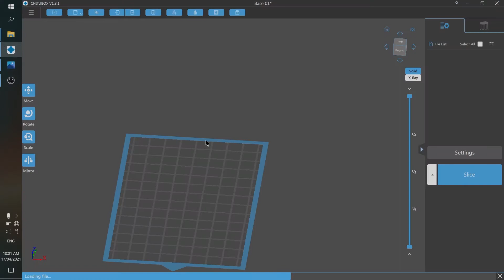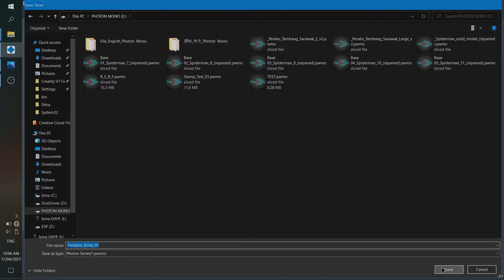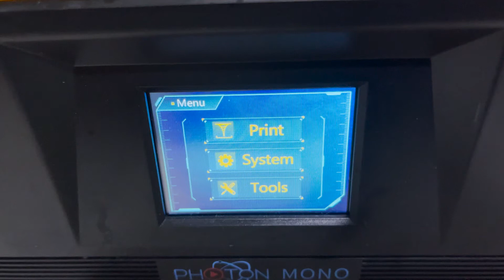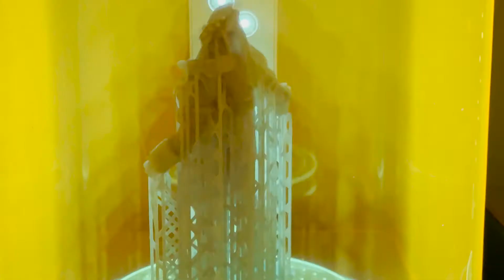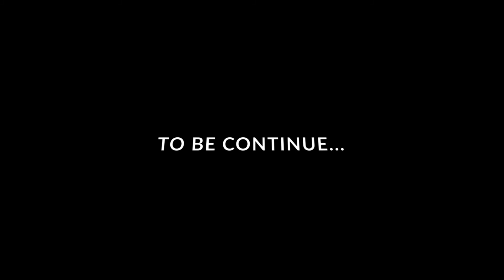How To 3D Printing Predator Figurine | Time Lapse Print & Paint | Part 1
Satisfying 3D Print Time Lapse Print & Paint of Predator also known as Yautja or Hish-Qu-Ten!

According to Wikipedia: The Predator is an extraterrestrial species featured in the Predator science-fiction franchise, characterized by its trophy hunting of other species for sport. First introduced in 1987 as the main antagonist of the film Predator, the Predator creatures returned in the sequels Predator 2 (1990), Predators (2010) and The Predator (2018), as well as the crossover films Alien vs. Predator (2004) and Aliens vs. Predator: Requiem (2007).

3D Printer used: Anycubic Photon Mono
Resin used: eSUN Grey eResin PLA